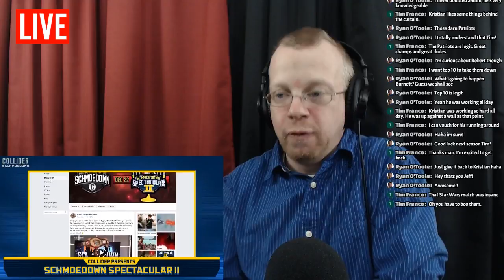Movie Trivia Schmoedown Spectacular II Play-Along/Reaction - Part 3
Jeff Malicki plays along with part 3 of the Movie Trivia Schmoedown Spectacular II.

Team Stipulation Match starts at timecode: 20:03
Singles Title Match starts at timecode: 1:07:54

See a movie in the theater every day for just $9.95/mo with MoviePass:

Try Audible for a 30-day trial and get two FREE audiobooks

My Gear:
Logitech C920 Webcam
Blue Yeti USB Microphone
Amazon Basics Tripod
Adobe Premiere Pro CC
MacBook Air
CaddieBuddy Teleprompter
On Stage DS7200B Adjustable Desk Microphone Stand
Audio-Technica ATR2100-USB Cardioid Dynamic USB/XLR Microphone
On Stage Foam Ball-Type Mic Windscreen
Fovitec StudioPRO Green Screen
Fovitec StudioPRO Backdrop Stand